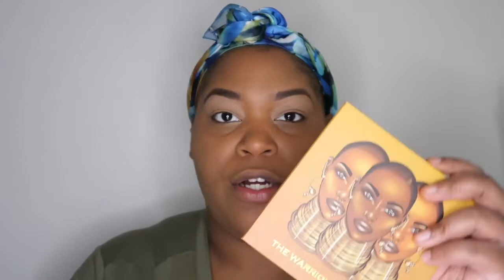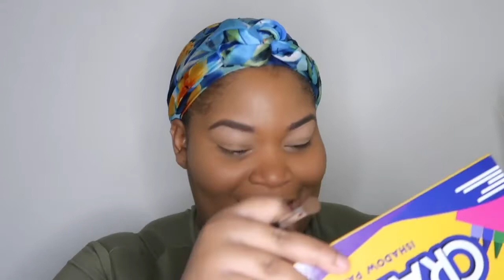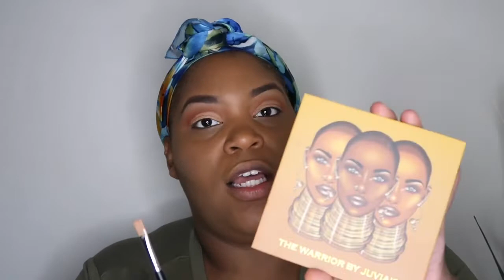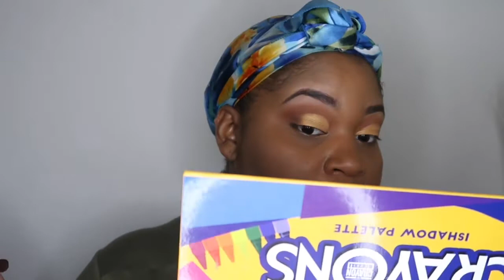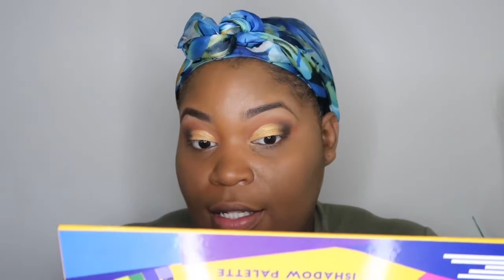Step by step beginner makeup tutorial | GRWM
Hello everyone thanks so much for the love and support!

Eyes:
Absolute New York brow pencil
NYX Epic Ink Liner
Tarte Tarteist Liner
LA Girl Pro Concealer
Makeup Revolution Concealer
Iconic lashes
NYX worth the hype mascara

Face:
Maybelline Superstay Multi use foundation
Maybelline Fit me matte poreless foundation
Black Radiance True Complexion Loose Setting
Ruby kisses hd set and forget setting powder
Beauty trends blush palette
BH cosmetics contour palette

Lips:
Anastasia beverly hills matte liquid lip stick

Highlight:
Anglowla the crayon case

Video shot with Canon G7X